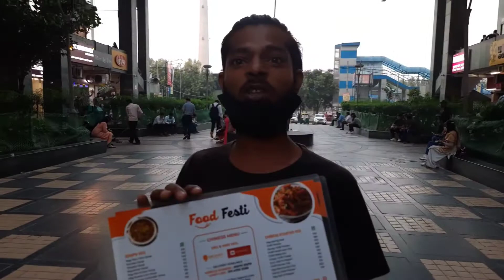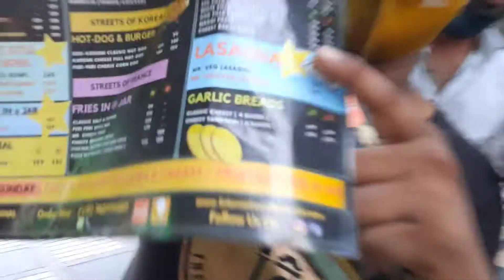Delhi ka netaji subhash place ka tour video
Netaji Subhash Palace Delhi ka video Delhi ka sabse famous jagah Delhi ka sabse Bada resturent Delhi mei ghumne wali jagah Delhi mei Kaha kaha badi badi building
Delhi ka sabse acha jagah
Delhi mei kis jagah ghumne Mein maja Aata Hai Delhi ka Sabse Pyara jagah
Delhi mein kis jagah ghumne Mei maja Aata Hai
Delhi ka NSP Kanta chammach
Delhi ka NSP Kata chammach ka video
Delhi mei sabse bada resturent kaun hai
Delhi ka sabse popular jagah
Delhi ka sabse accha jagah Delhi mein kis jagah ghumne Mei sabse Jyada maja Aata Hai
Delhi ka Sabse Pyara seen
Delhi mei kis tarike ki building Bani Hui Hai
Delhi mei kitni badi badi building Bani Hui Hai

hello Mere Pyare dost kaise ho aap log mai aapka Chhota bhai Vivek Verma Aaj Fir Ek new video Dal Diya Mujhe Pata Hai Mere Pyare supporter vaise hi is video per bhi apna Pyar aur Apna Aashirwad Doge

vlog
vlogs
family vlogs
daily vlogs
vlogger
prank
new vlogs
prank vlog
independence day vlog
dailyvlog
familyvlogs
trending
funny vlogs
arunendra7 vlogs
mendy melison vlog
gaurav vlog
gaurav vlogs
youngest vlogger
lifestyle vlog
new funny vlogs 2021
new funny vlogs
funny vlogs channel
vlog video
vloging
day in my life in singapore
daily vlogger
omg vlogs mystery girl
omg vlogs onkar
onkar omg vlogs
video blogger
family vlogger
family vlog
vlog
daily vlogs
vlogs
philippines
viy cortez
challenge
daily vlogger
funny vlogs
vlogger
thar vlog
thar selling vlog
family vlogs
family videos
daily vlogging
piyush joshi gaming
daily vlog
piyush joshi vlogs
lifestyle
sourav joshi vlogs
sourav joshi
yashal's daily vlog
yashals vlogs
ypm vlogs
2q vlogs cuộc sống châu phi
2q vlogs
ranz niana vlogs
siblings vlog
viral
funnyvideos
videos
bestvlogger
indianvlogger
indianvlogs
familyvlogs
familyvlog
dailyvlog
dailyvlogs
payalmalikvlogs
aesthetic vlogs
sunday reset vlog
sunday reset 2022
paris vlog 2022
productive day in my life
productive vlog
blogging
blogger template
blogger
blogging tips
blogger templates
blogging course
blogger theme
seo friendly blogger template
funny vlogs
daily vlogs
how to customize blogger template
daily vlogging
vlogger
lifestyle
vlogs
aesthetic vlog
daily life
morning vlog
youtube vlog
fitness vlog
leana vlog
leana deeb daily vlog
tampa vlogger
vloggings
home vlog